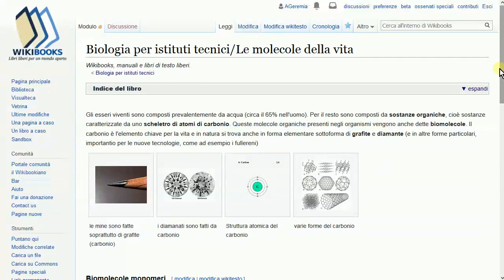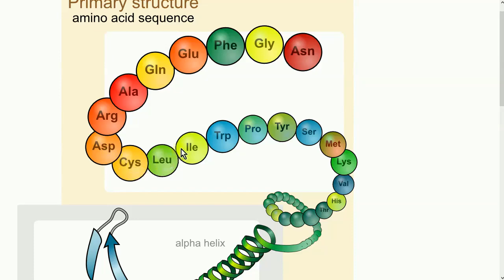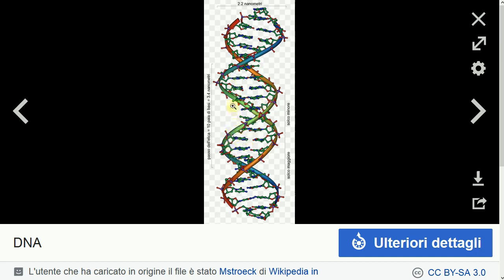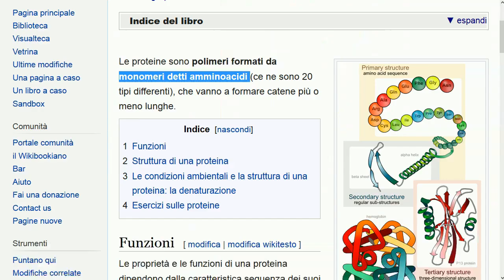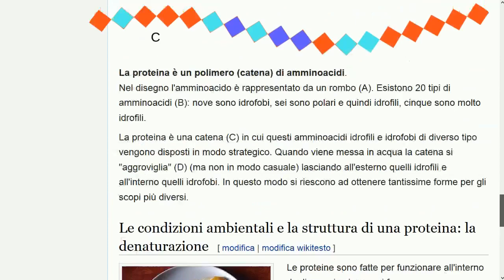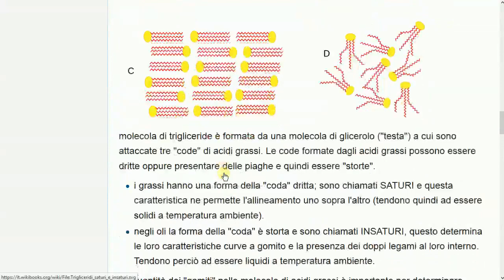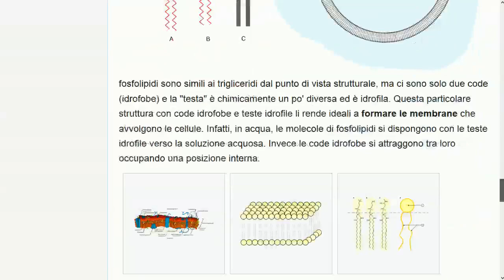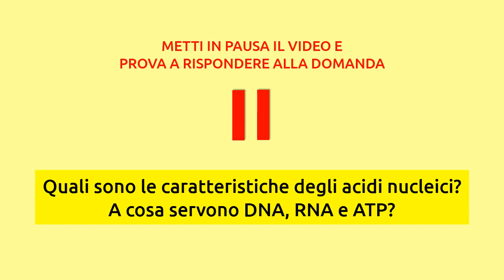Le biomolecole, molecole della vita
Caratteristiche henerali, carboidrati, proteine, lipidi, acidi nucleici